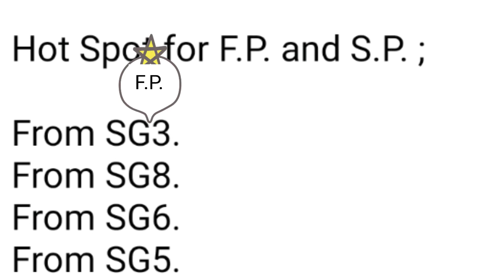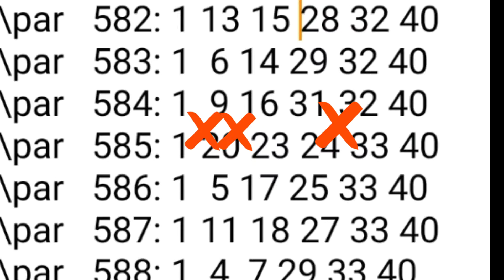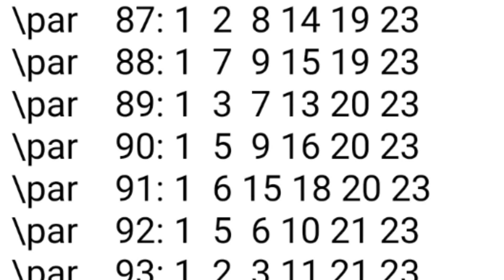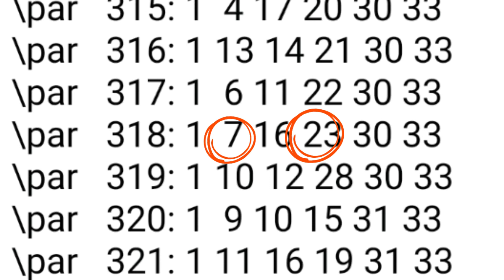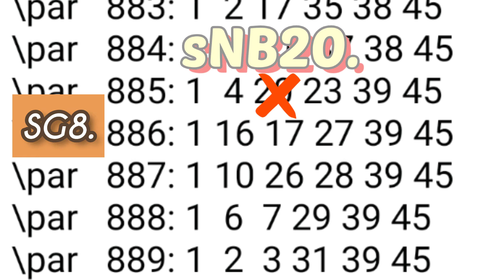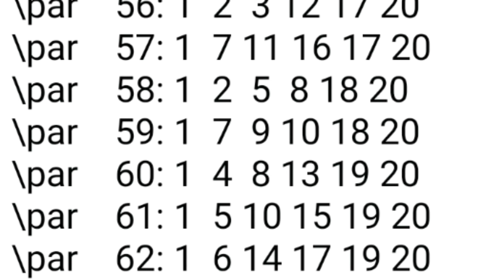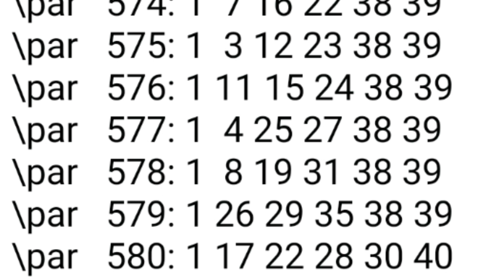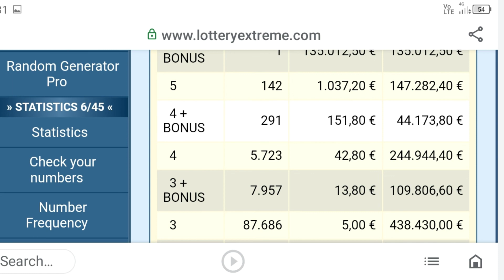Review Austria Lotto Data for Sun 4.7.21 .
Keep Calm and Keep on Analysing .

In my research study ;
Red Diff is Directed Diff.
and the rest are Alternated Diff.

Detail ;
Red Diff go ;
+ to +.
- to -.
But If cross Boundary go ;
+ to -.
- to +.

The rest of Diff go ;
+ to -.
- to +.
+ to +.
- to -.
If according Diff act otherwise that Diff is out of character.
Which it can happen.

But Elongation Analysis fix all that problem .
Because the average Diff value about +17 -17.
tSN,sNB Technique.

Detail ;
tSNa,tSNb,sNBx.
tSNb,tSNc,sNBx.
sNBx,sNBy,tSNa.
sNBx,sNBz,tSNa.

SN7 with tSN13 5 times in ;
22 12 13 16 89.
Detail ;
023NT = 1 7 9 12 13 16 has 7 with 13.
012NT = 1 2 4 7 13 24 has 7 with 13.
012NT = 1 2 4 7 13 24 has 7 with 13.
015NT = 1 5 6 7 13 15 has 7 with 13.
089NT = 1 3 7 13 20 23 has 7 with 13.

SN7 with tSN23 in ;
Detail ;
089NT = 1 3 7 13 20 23 has 7 with 23.
088NT = 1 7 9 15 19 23 has 7 with 23.
143NT = 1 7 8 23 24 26 has 7 with 23.
318NT = 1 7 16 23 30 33 has 7 with 23.

SN7 with tSN35 3 times in ;
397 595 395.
Detail ;
396NT = 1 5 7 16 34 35 had 7 with 35.
595NT = 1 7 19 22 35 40 has 7 with 35.
396NT = 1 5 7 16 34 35 has 7 with 35.

tSNa = 13.
tSNb = 23.
tSNc = 35.

sNB20 Show 15 times from Silenced Combinations .

sNB24 Show 7 times from Silenced Combinations .

sNB3 Show 5 times from Silenced Combinations.

sNBx = 20.
sNBy = 24.
sNBz = 3.

Nominate 577RT C to do Elongation Analysis for F.P.
Clue ;
577RT C = SG3 Hot Spot for F.P.
Do Elongation Range on 577NT.
577 - 17 = 560NT.
577+ 17 = 594NT.
Elongation Range 560NT TO 594NT.

Set Condition 23 ;tSNb.
Against Elongation Range .
There are 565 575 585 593.

Set Condition 23,20;tSNb,sNBx.
Against Elongation Range.
There is only 585NT.

Set Condition 23,20,24;tSNb,sNBx,sNBy.
Against Elongation Range.

So Likely Combination is 585NT the rest from the range can be eliminated .
F.P. = 585NT.

Enhance F.P. ;

KNOCK DOWN 20,24 from 585NT .
REPLACE with SN7,tSN13.
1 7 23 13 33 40 = Div 3.
Paid € 1,037.20

KNOCK DOWN 1,20,24 from 585NT.
REPLACE with 7,13,35.
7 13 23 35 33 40 = Div 1
Paid € 2,421,629.00

Alternative ;
89NT = S.P.
Clue Blue Diff -6.
Clue it share C.W.N. 23 With 585NT.
089NT has tSN23,sNB20,tSN13.

585NT + 089NT + 35 = Div 1.
23 33 40 & 7 13  + 35 = Div 1.

Cost € 1.00

Method :

  1.Write down all data of F,E,D,C,B.
both NT and RT .
2.Draw Diff as many as possible
3.Cross check P.K.C. , C.P.D.Search with NT -RT EXPRESSION to nominate F.P. and S.P.
4.Nominated SN from Significant SG ; SG8,SG6,SG7,SG3,SG4.
4.a Nominated SN from Cluster K.C.
5.Follow Up by SG2,SG1.
6.Get tSN from nominated SN.
7.Use tSN to identify F.P. and S.P.
8.Find sNB from SG8,SG3,SG4.
8.a.Use C.W.N. to identify F.P. and S.P.
9.Use sNB to KNOCK DOWN Non Winning Numbers in the set of F.P. and S.P.
10.Enhance F.P. and S.P. with SN.
11.Bind F.P and S.P.
12.Enhance the results of Binding F.P. and  S.P. with SN ( Finalize Division 1 ).

When searching for SN :
Search ;
Upper target Combination.
Target Combination.

SN PROPPERTIES :
1.SN SOMETIME  ACCOMPANY WITH THE OTHER WINNING NUMBER,S THOSE CAN I.D.
   F.P. OR S.P. OR BOTH.
2.SN IS HARDLY IN F.P. OR S.P.
3 IF SN IS IN F.P. OR S.P IT IS MOST LIKELY GOING TO "FORM"  DIVISION 1.
4.SN SOMETIME CAN I.D.  C.W.N.
5.SN CAN ENHANCE EXISTING K.C. OR NEW COMPOSES K.C. ( F.P.  +  S.P. )
6.SN CAN BE FOUND IN CLUSTER K.C.
7.SN PRODUCE tSN.
8.SN and it's tSN ENHANCE F.P and S.P.

ecarusnock.